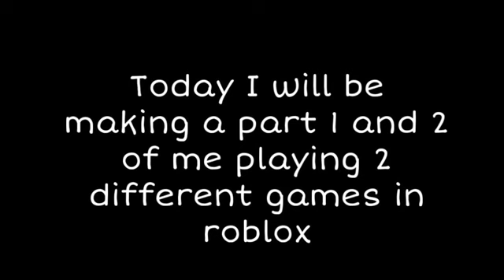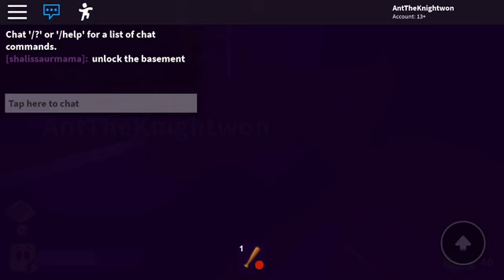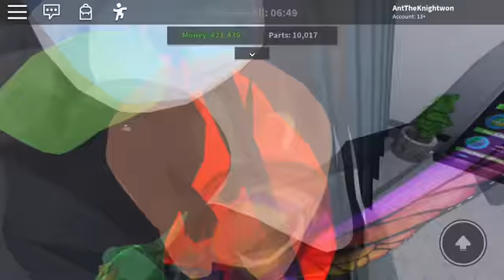Playing Car Crushers 2 and getting the Final Ending in Break In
This took very long to edit cause im kinda new to editing and so yeah hope you enjoy